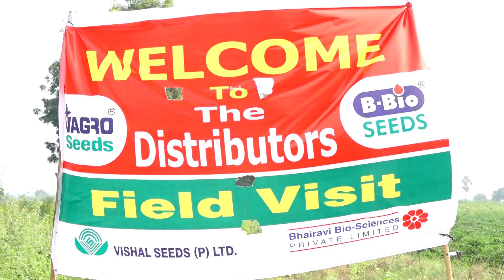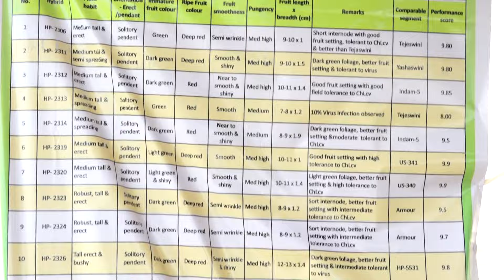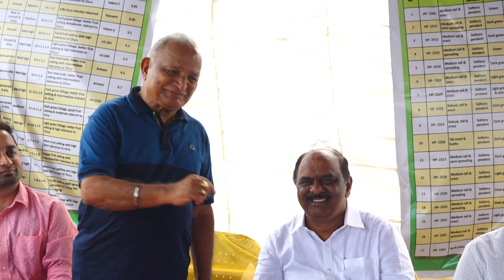B-BIO SEEDS FIELD VISIT DISTRIBUTORS A.P